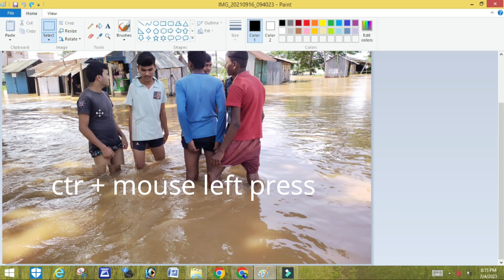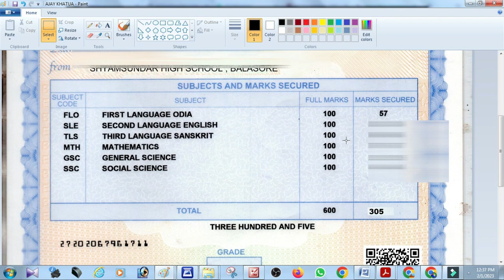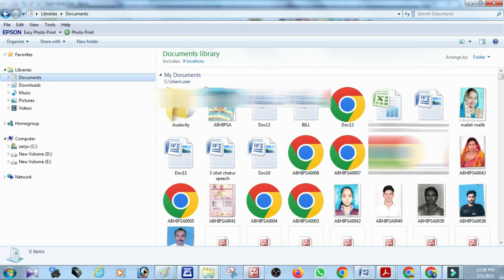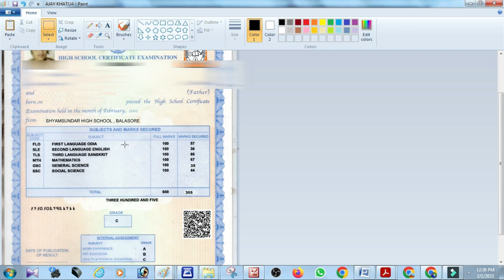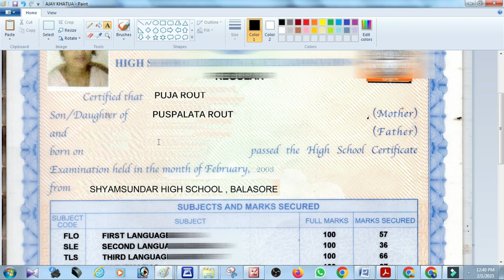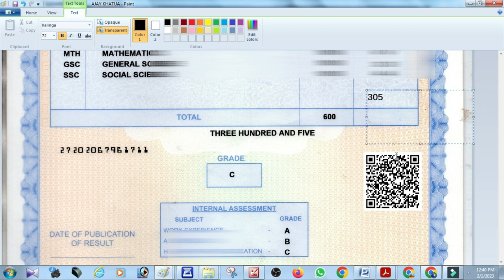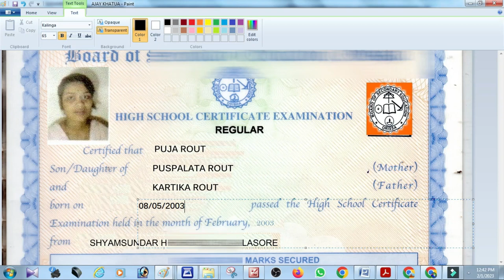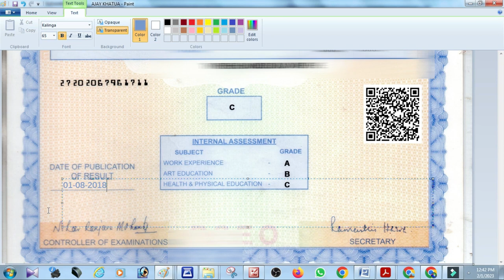HOW TO MAKE DUPLICATE EDUCATIONAL CERTIFICATE WITHOUT PHOTO SHOPE ,/ PAINT TUTORIAL 2023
इस वीडियो में मैंने दर्शाया है कि पेंट का उपयोग करके किसी भी दस्तावेज़ की नकल कैसे की जाती है,
यदि आपको फोटोशॉप का ज्ञान नहीं है तो आप मिनटों में कोई भी डुप्लीकेट दस्तावेज बनाने के लिए अपने मुख्य सहायक के रूप में पेंट का उपयोग कर सकते हैं।

IN THIS VIDEO I REPRESENTED HOW TO DUPLICATE ANY DOCOMENT BY USING PAINT ,
IF YOU DONT HAVE KNOWLEDGE OF PHOTOSHOP YOU CAN USE PAINT AS YOUR MAIN ASSEST TO MAKE ANY DUPLICATE DOCOMENT WITHIN MINUTES

HERE IS THE TIPS OF PAINT SOFTWEAR HOW TO USE INSTADE OF PS

PS IS A COMPLEX SOFTWEAR TO USE SO HERE IS MINIMAL VERSION OF PS